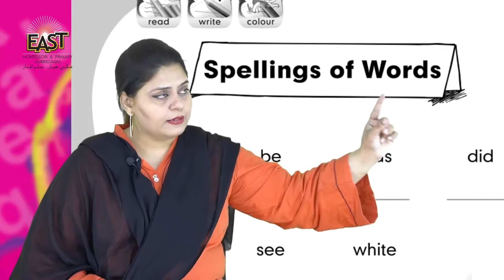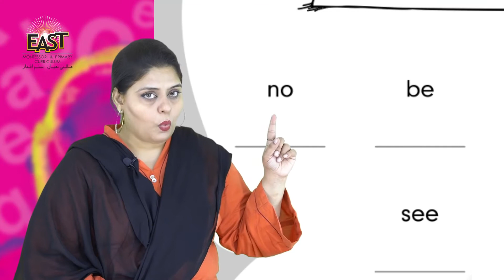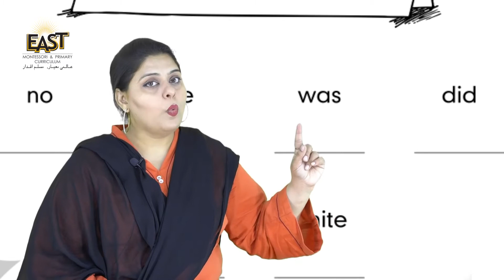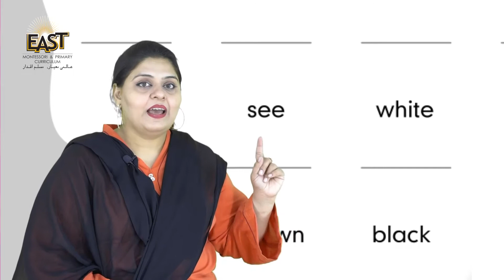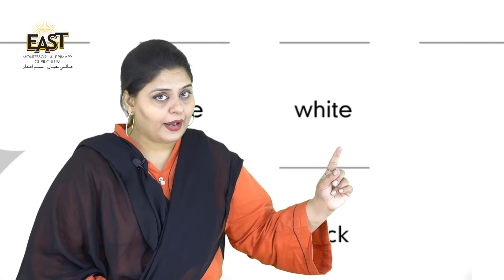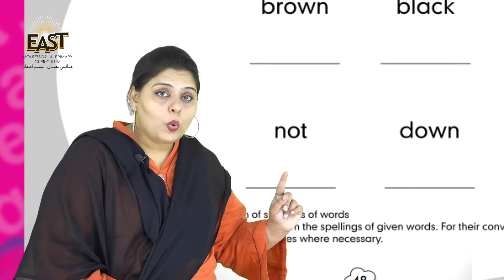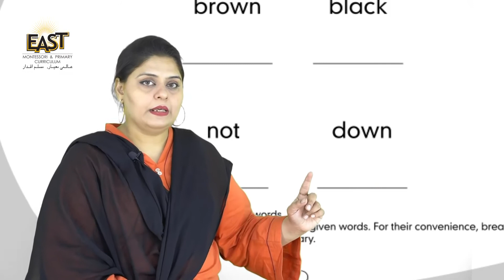Pre Year 3 School Day 047 English Day 47